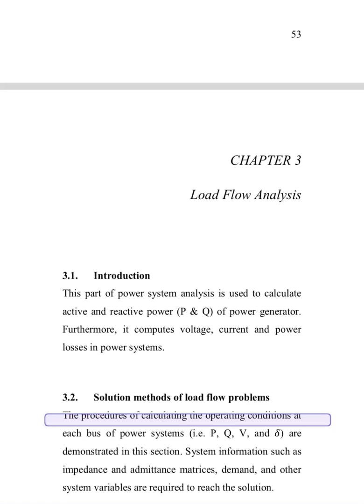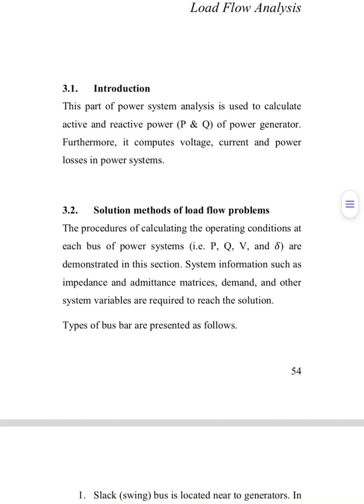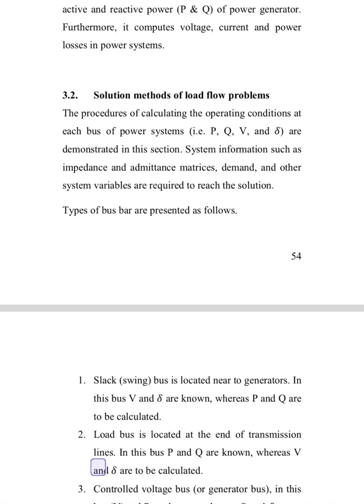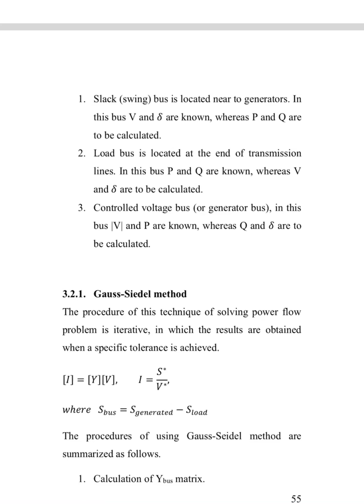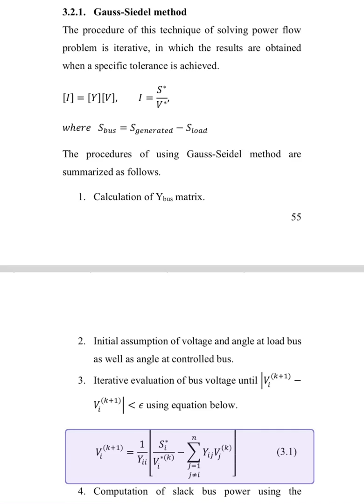Load flow part 1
Load flow calculations.